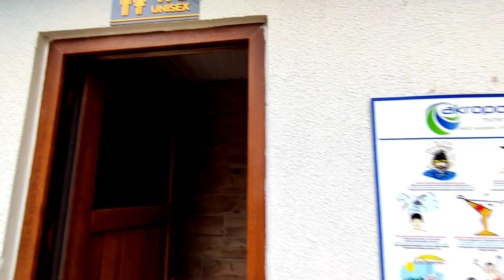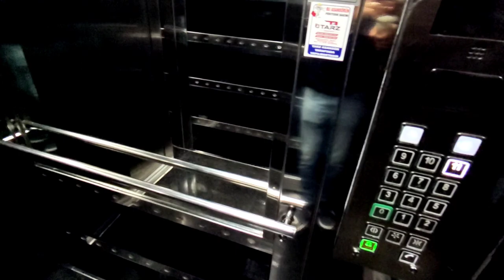Просторная 2+1 в люкс проекте | Недвижимость в Турции | купить роскошную квартиру в Алании